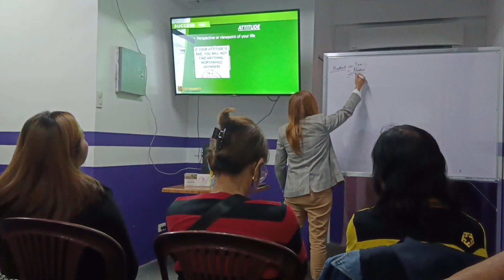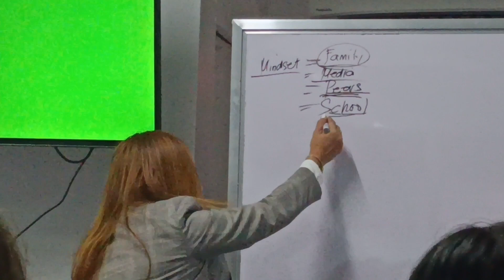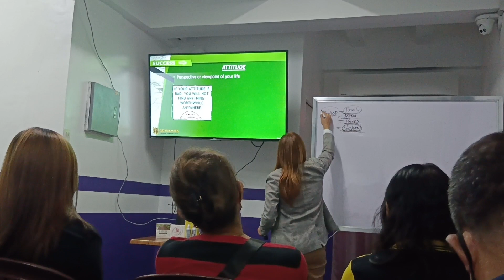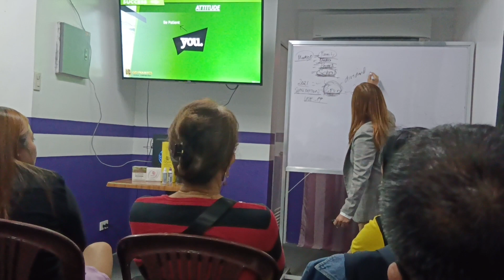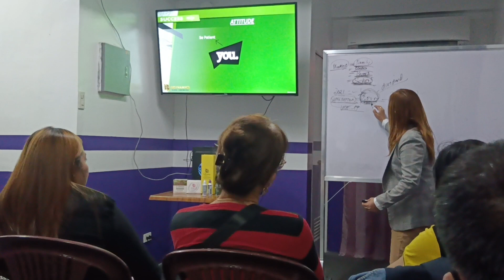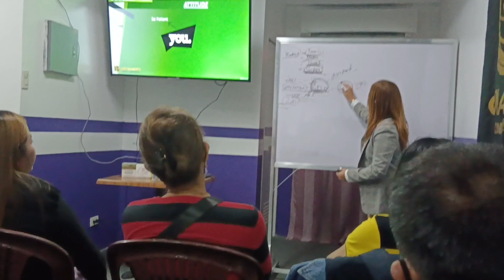Ugali mo ayusin mo para magtagumpay sa buhay!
ATTITUDE MATTERS